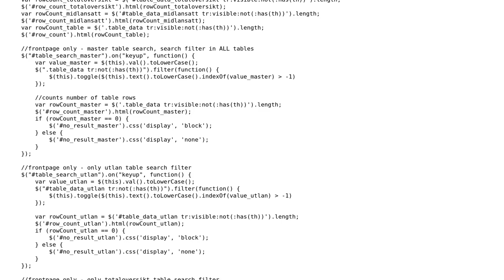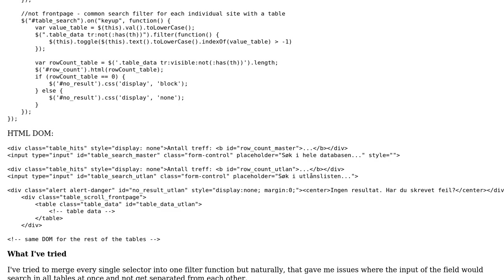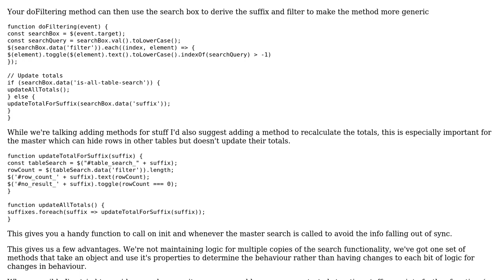Code Review: Simplifying input filtering in tables with multiple selectors using jQuery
With thanks & praise to God, and with thanks to the many people who have made this project possible! You are responsible for your own actions.